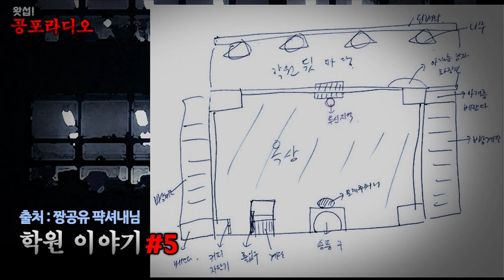[실화장편] 퍅셔내님 실화 시리즈 - 학원 이야기 #05 완결 ｜왓섭! 공포라디오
출처 : 짱공유 퍅셔내님